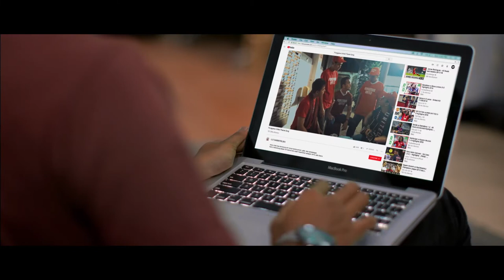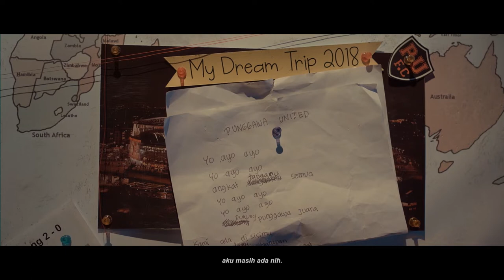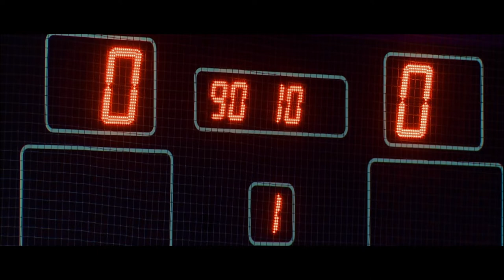Djarum IDARE Supersoccer